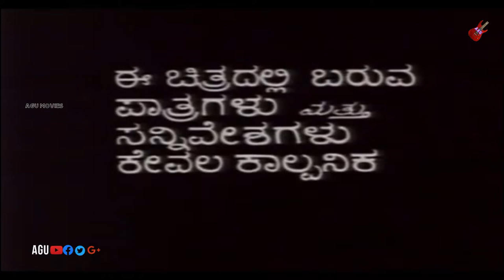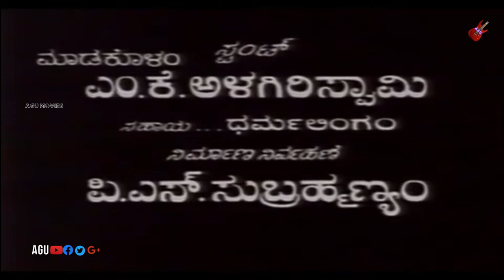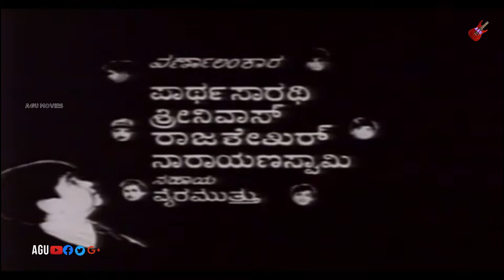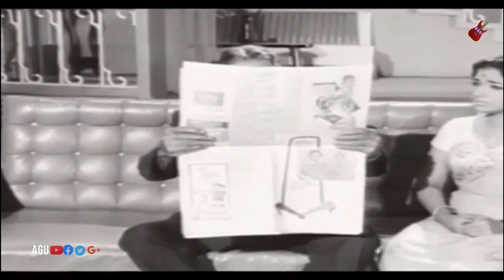Aliya Geleya – ಅಳಿಯ ಗೆಳೆಯ | Full Movie | Gangadhar | Bharathi | Family Entertainer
Watch Gangadhar, Bharathi, and Narasimharaju playing lead role in the Movie  Aliya Geleya .
Commentry :
Budugur Ramakrishnaiah Panthulu, aka B. Ramakrishnaiah Panthulu (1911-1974) Kannada director and actor also associated with Tamil and Telugu theatre. Born in Budugur, AP. Studied in Madras. Worked as schoolteacher, apparently using this experience to make his best- known film, the social School Master. Simultaneously acted in several plays, eventually turning professional actor with the Chandrakala Nataka Sabha (1932) in productions including Samsara Nauka, Sadarame, Gul-e-Bakavali, etc. Worked with Veeranna in plays Asha Pasha and Shri Krishna Garudi. Joined films when Devi Films, Madras, commissioned H.L.N. Simha to adapt Chandrakala’s stage hit Samsara Nauka. Partnered music maestro T.R. Mahalingam in a stage company that later became Sukumar Prod. with P. Pullaiah’s Macharekhai. Started Padmini Pics with writer- publisher P. Neelakantan (first film: Kalyanam Panniyum Brahmchari); later became the company’s sole proprietor. First film as director, Ratnagiri Rahasya, was a hit. Films usually continued the Chandrakala Sabha’s anti- mythological emphasis on social relevance. Made some spectacular period films with Sivaji Ganesan, e.g. Veerapandiya Kattaboman, Kappalotiya Thamizhan, Karnan. The Kurukshetra battle scenes of Karnan were shot at Jaipur with troops of the 61st Cavalry regiment, using 80 elephants, 400 horses and three camera units. Made 12 Tamil films, some featuring MGR (e.g. the hit Nadodi and the spectacular Ayirathil Oruvan, in which MGR plays a pirate who leads galley slaves to an anti- British insurrection). Best-known films are lower- budget socials claiming realist values inspired by B.N. Reddi. Panthulu remade School Master in Tamil; Puttanna Kanagal then remade it again in Malayalam. Kanagal, who was his assistant, developed this genre into a brand of psychological melodrama. Panthulu’s films often starred M.V. Rajamma
Film:  Aliya Geleya
Starcast: Gangadhar, Bharathi
Director: B R Panthulu
Producer:  B R Panthulu
Banner: Padmini Pictures
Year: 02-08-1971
1.Mohana Malligeye P B Srinivas, P Nageshwara Rao
Ellindalo Banda Manadalli Ninda
L R Eshwari
2.Ondaagi Baalabeku Naadali
S Janaki
3.Neenomme Maathaade
P B Srinivas R N Jayagopal
4.Eri Banni Nodi
P Nageshwara Rao, T G Lingappa, Bangalore Latha
5.Manninda Kaaya
P B Srinivas Purandadasa
6.Naguthide Dhare Indu
P B Srinivas, S Janaki R N Jayagopal